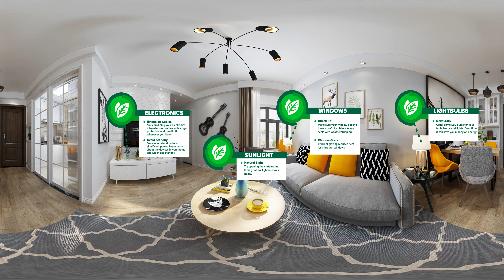Energy Saving Tips - Living Room 360°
Part 3 of our Energy 360tips shows how to easily save energy in your Living Room, so its time to put your feet up and relax.
Interact, Learn, Save with GNE.